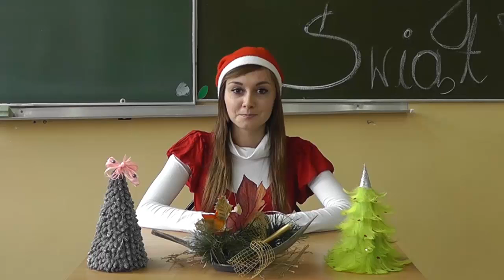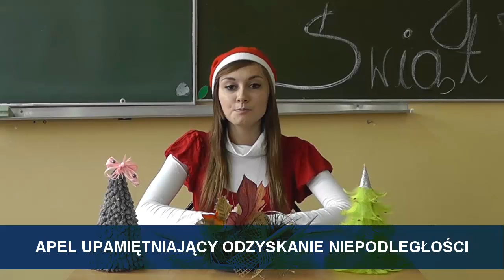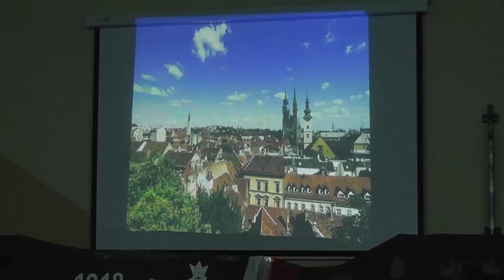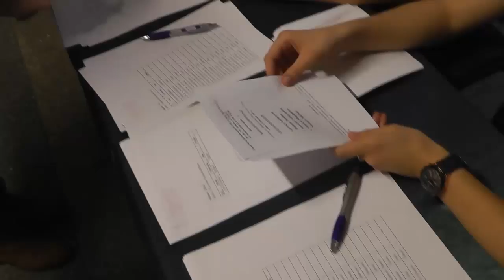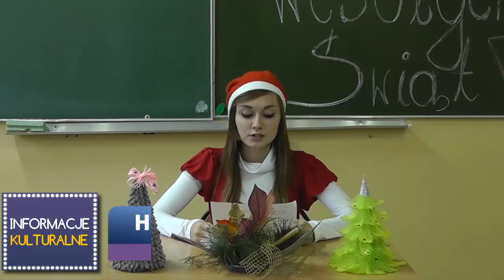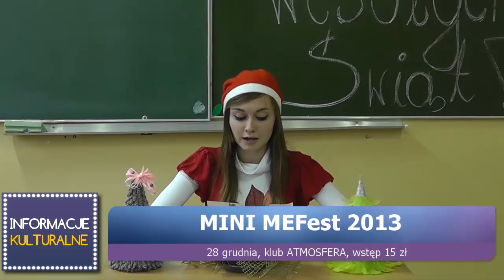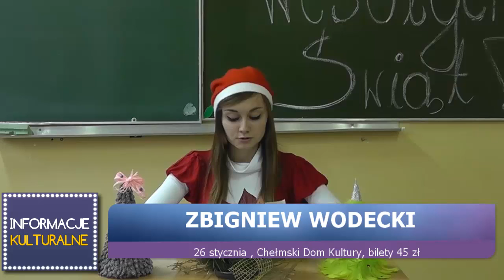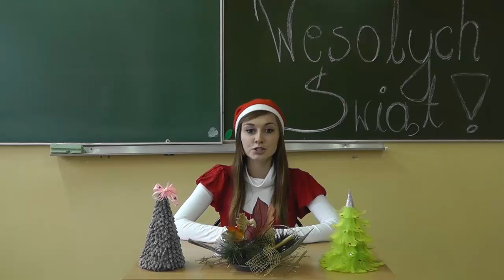WIADOMOŚCI - GRUDZIEŃ 2013 - ekonomy.tv